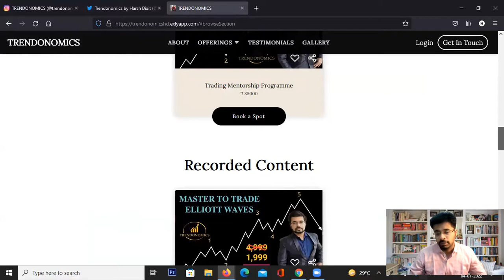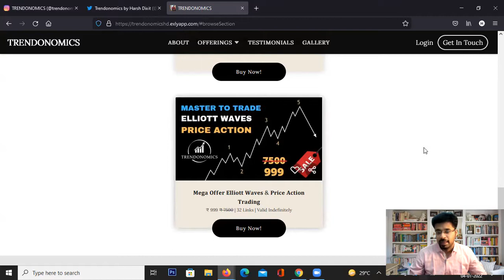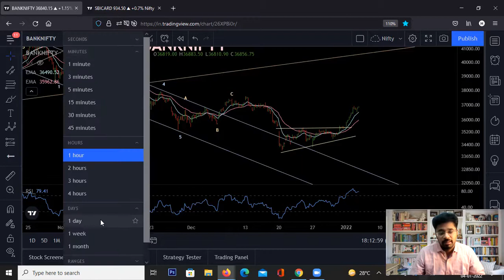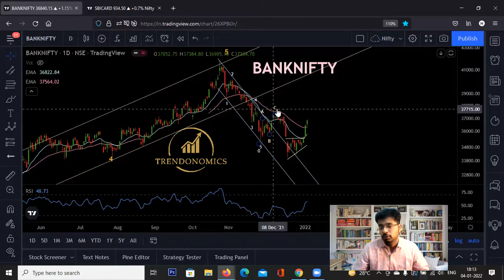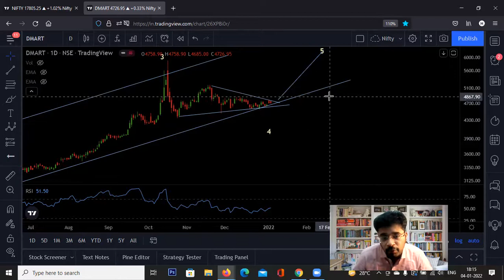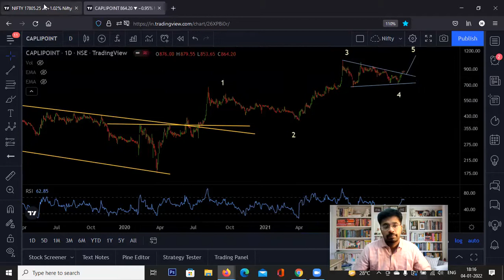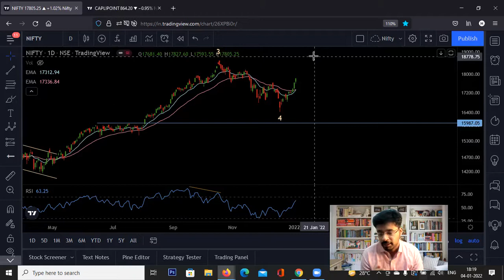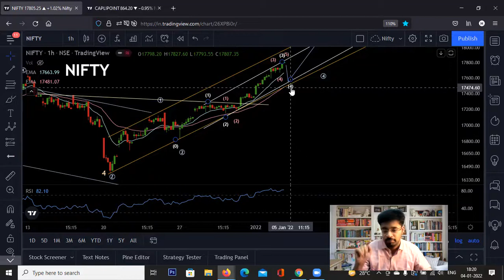Nifty Bank Nifty Bulls On Fire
Nifty & Bank Nifty bulls still holding strong. Some pullback may come but 17500 looks strong support. Shared few stocks which can perform.

Nifty

𝗧𝗿𝗮𝗰𝗸 𝗘𝘅𝗽𝗲𝗿𝘁 𝗣𝗼𝗿𝘁𝗳𝗼𝗹𝗶𝗼𝘀 𝘄𝗶𝘁𝗵 𝗧𝗿𝗶𝗻𝗸𝗲𝗿𝗿

Join Now